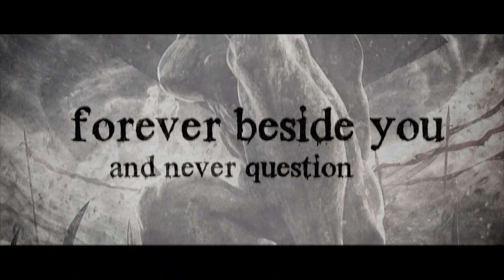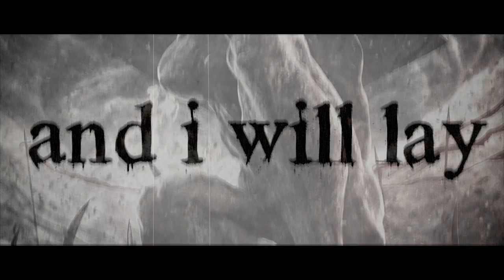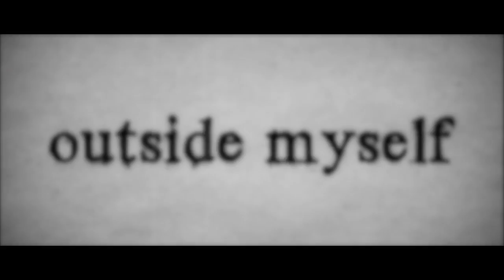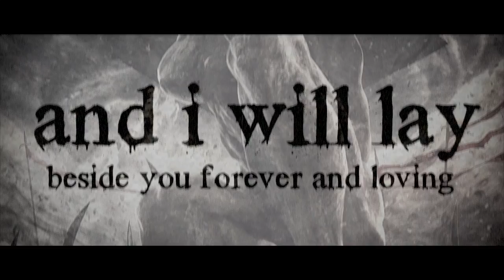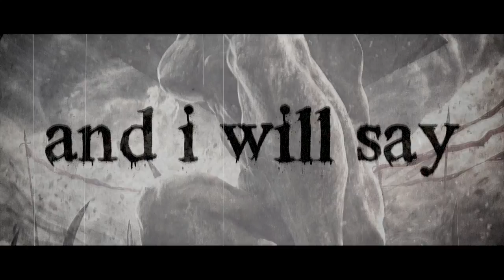Demonstealer (Featuring George Kollias) - Frail Fallible (Official Lyric Video)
If you live in India
For Fans living in India.

Lyrics:
Why am I not flawless like a David carved from stone?
Why am I not perfect and pure?
Why are these words often without a thought?
Why did I break this heart of yours?

My out will grow old and erode
And I will lay beside you forever and loving
And I will lay forever beside you and never question
And I will say, not a single word will be spoken

The sleepless nights, pondering over mistakes
I’ve done you wrong and this price I must pay
Wounds that are lasting, these scars are not forgiving
Is there some way I can redeem myself?

The road that I take towards the unknown
And I’m lost to the world outside myself

Sometimes we wish just to belong
Sometimes we make those unshakable bonds

Even the unshakable is breakable
The cracks in the walls begin to show
Even the colours have faded to grey
Flowers withered to dust
A painted picture to behold
The seed of resentment that I’ve sown

Artwork by Michal Xaay
Bass by Ashwin Shriyan
Additional Guitars by Nishith Hegde
Mastered by Victor Bullok
Clean Vocals Engineered and Produced by Daniel Kenneth Rego